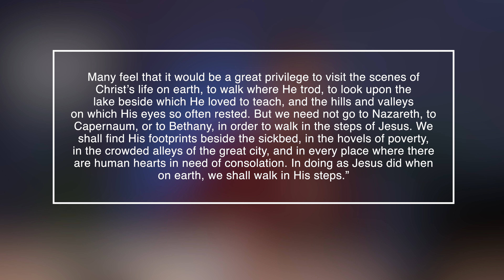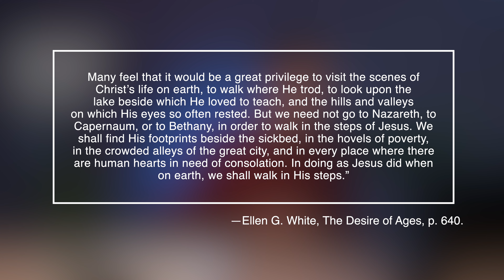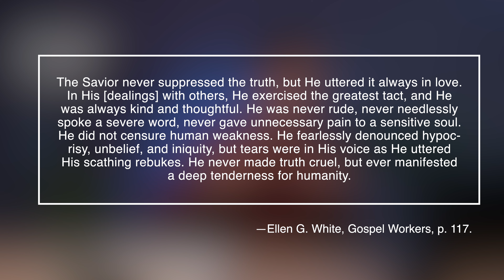Sabbath School: To Serve and to Save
See the highlights of how God shows His character through servants in this week's Sabbath School lesson.